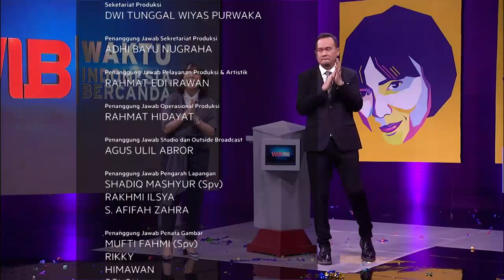Waktu Indonesia Bercanda - Marsha Aruan Kaget Dapet Hadiah Spesial (5/5)